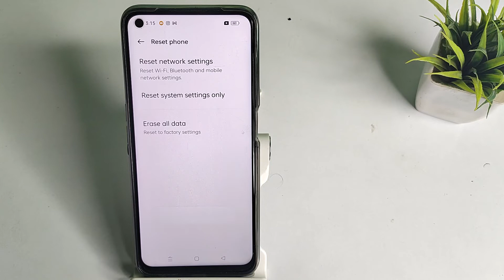How to fix mobile data problem in OPPO A76 , network mobile setting